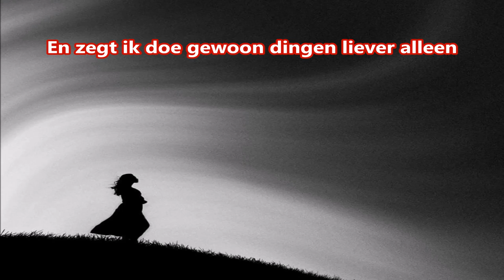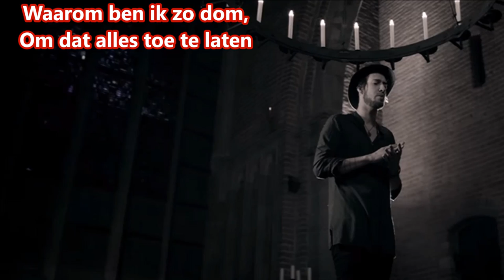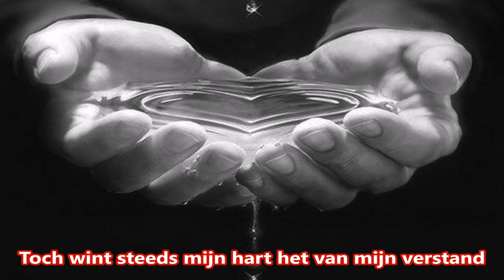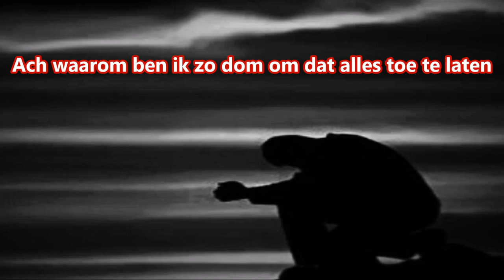Willem Barth - Uit jouw mond (lyrics on screen)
Music Video By Willem Barth Performing Uit jouw mond  (lyrics on screen)
Uploaded By Ferdinands Channel